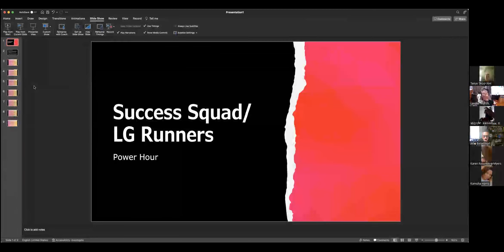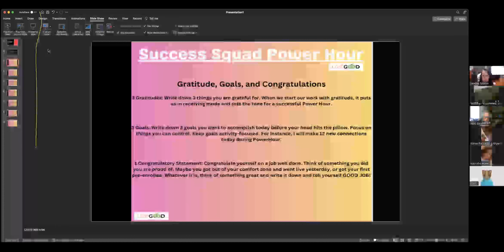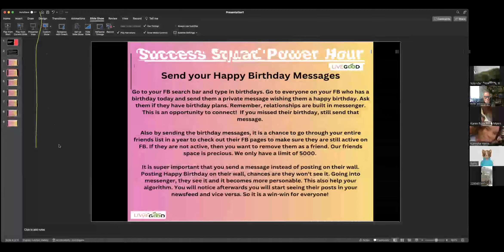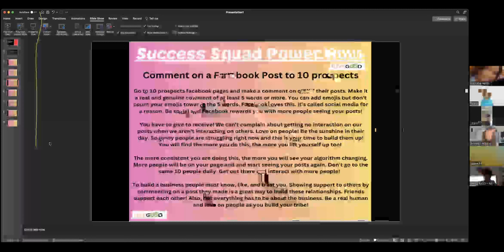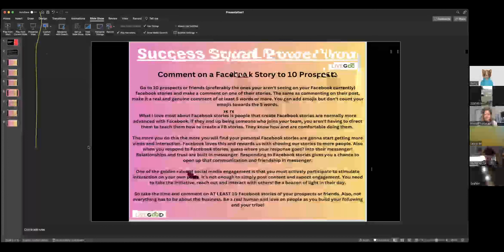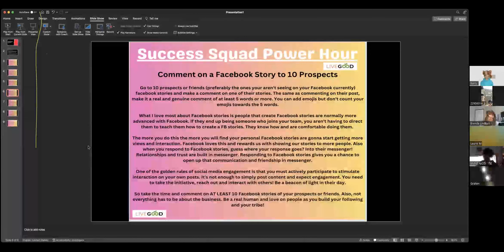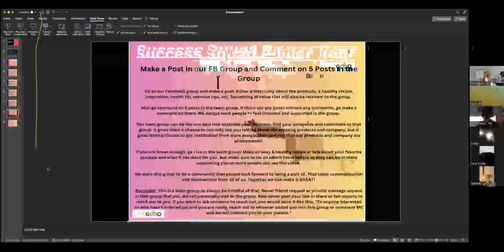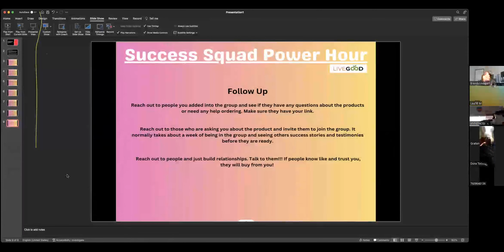5 Steps to Recruiting Quickly in One Hour a Day - LiveGood Training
Join Today!

best new undiscovered nootropic,
most affordable methylene blue 2024,
best methylene blue,
Better than retin A,
ADD relief,
ADHD relief,
best home based business for spiritual coaches 2024,
best membership model business 2024,
best mlm for spiritual women 2024,
best CBD Pain Relief Cream For Menstrual Cramps 2024,
best affordable collagen 2024,
aging backward with me,
network marketing,